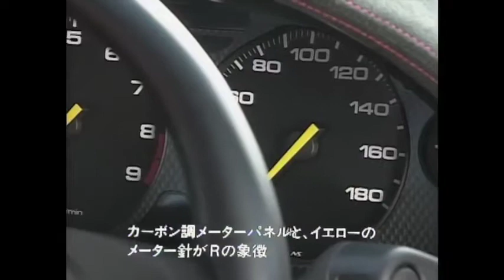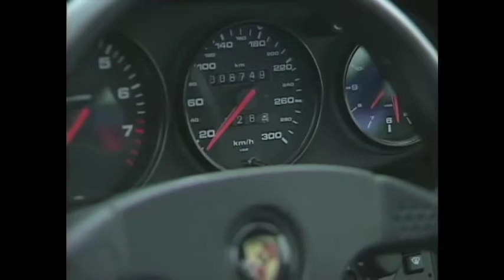Drag Race #12 | Porsche Carrera 2 RSR 964 vs Honda NSX-R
0~402m race

Honda NSX-R
Engine C30A 2977cc DOHC 4
Weight 1230kg
1/4 mile 13.059

Porsche Carrera 964 RS Racing (RSR)
Engine Boxer 6 SOHC 3600cc
Weight 1195kg
1/4 mile 12.751